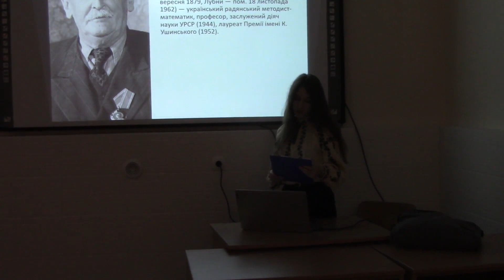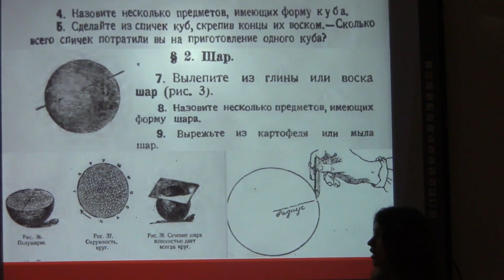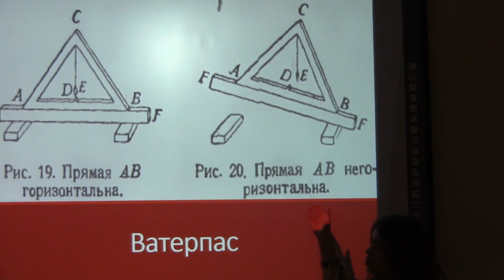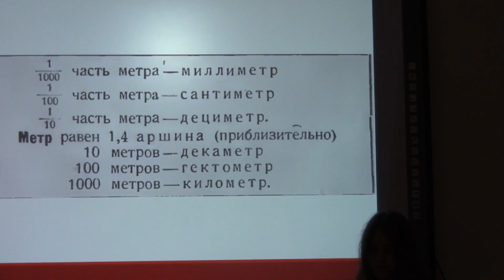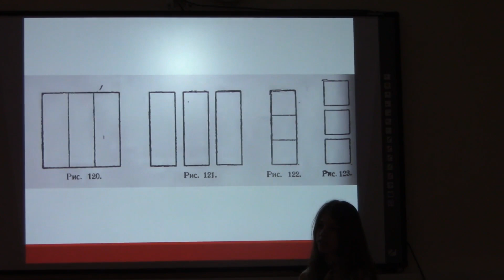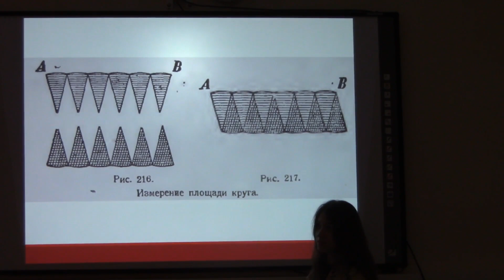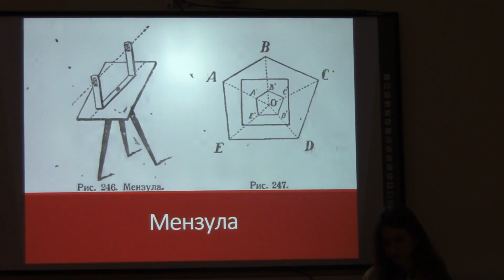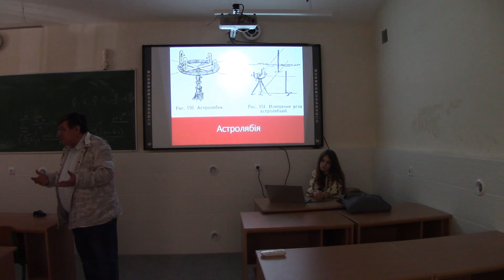Д. Сіра, «Наглядна геометрія» Олександра Астряба. Науково-методичний семінар "Пузинівські читання"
Діана Сіра, «Наглядна геометрія» Олександра Астряба.
Науково-методичний семінар "Пузинівські читання".
ЛНУ, 30 квітня 2024р.